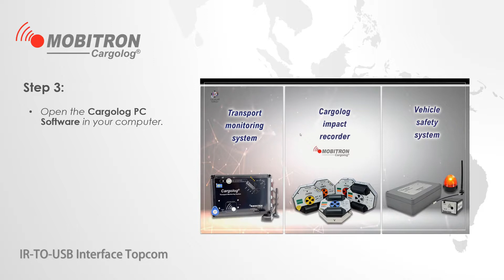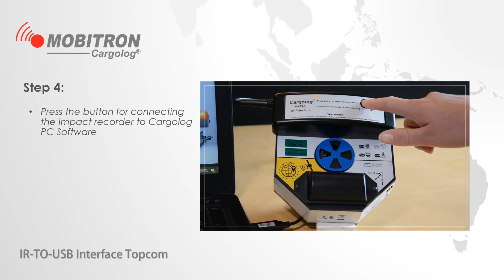Reading data with IR-to-USB TopCom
Instruction of reading data with IR-to-USB TopCom.